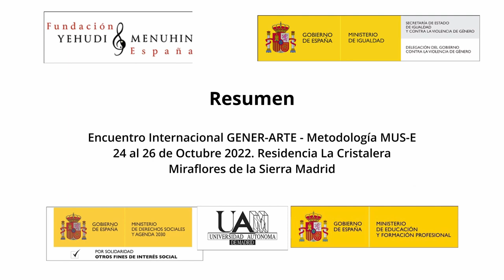Resumen. Gener-Arte. Encuentro Miraflores de la Sierra. Oct 2022. Madrid.